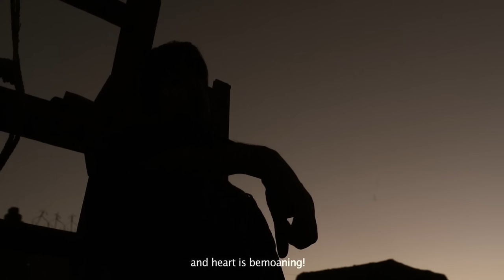Mere Dilber Jaan | Sad Song | Abdullah Romantic Movie | HD Song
Song:  Mere Dilber Jaan
Singer:  Neha
Lyrics: Naveed Hashmi
Composer: Roger John & Sohail keys